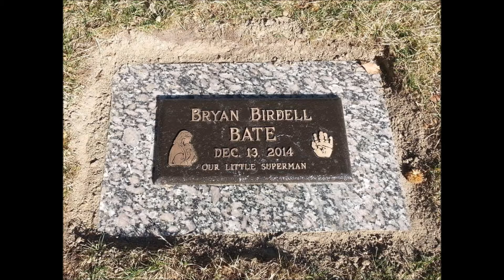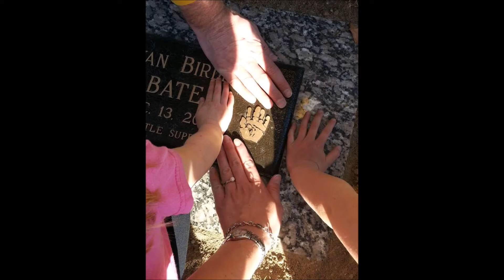Days of Plenty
My cover of the song "Days of Plenty" from the musical "Little Women" in tribute to my grandparents and nephews I've lost in the past 3 1/2 years.